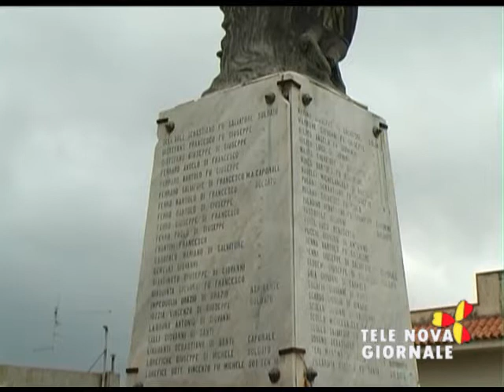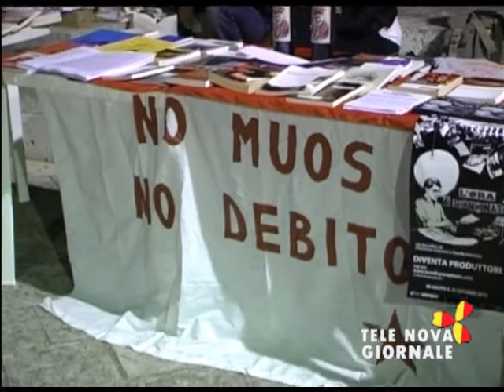Telenova Giornale del 4 settembre 2013